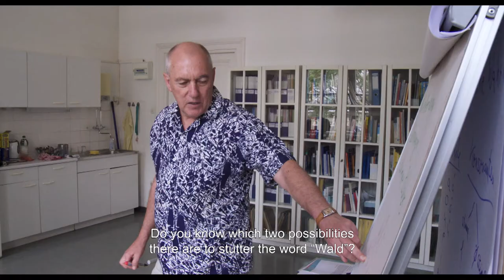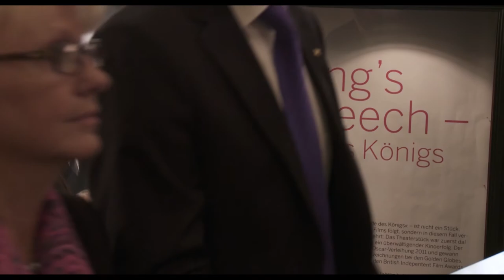Stuttering: My Constant Companion – Trailer – SFF 18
Filmmaker Birgit Gohlke confronts her own speech difficulties in this fascinating, personal and practical journey into the causes of stuttering, and ways to treat it.

Afte The King’s Speech triggers uncomfortable memories for documentarian Birgit Gohlke, she decides to confront her own stuttering on film. Gohlke seeks out other stutterers to learn about their experiences and the ways they cope with their speech problems. We meet young Benedikt, whose stuttering disappears whenever he sings. Poet Gerard has found refuge in the written word. And David Seidler, the writer of The King’s Speech, also speaks revealingly about his experiences with stuttering. And Birgit is personally confronted watching an actor learn how to stutter for an upcoming role. Intercut with gorgeous animation, Stuttering – My Constant Companion is an insightful look at a common but little understood phenomenon.

Access
This session is open captioned. If there is an introduction and Q&A this will be Auslan interperated.

7 wheelchair accessible spaces are available. These are located in row I at the entry.

A limited supply of audio description headsets are available and can be booked by calling 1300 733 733, or emailing . Please pick up your FM headset at the SFF Hoyts Entertainment Quarter box office.